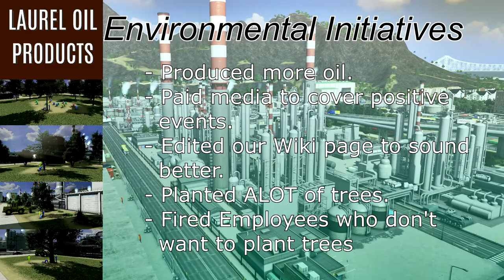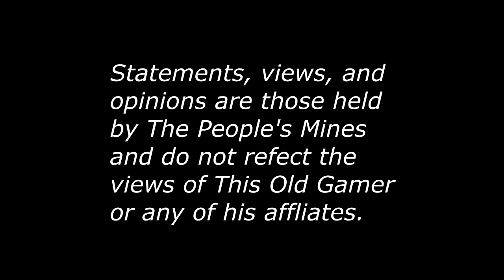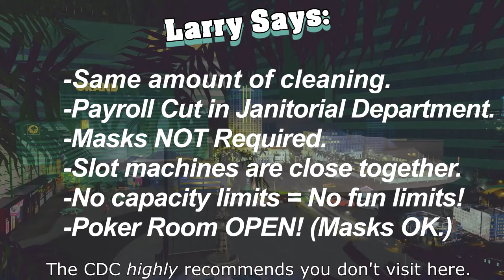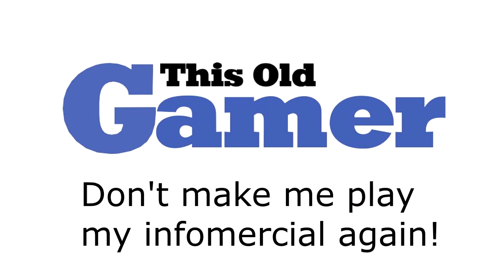Cities With John SPECIAL PRESENTATION {The Best of Cities Skylines Commercials}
Bonus Episode!  Thanks for your continued support.  Here is all my commercials wrapped into one package.  Now you have no reason to go back and watch any of my videos because these are the best part!  I'm kidding, please go back and watch them.  PLEASE! bahhahaha

Click this link to check out a collection of mods I use.  These are the ones I use on each episode.